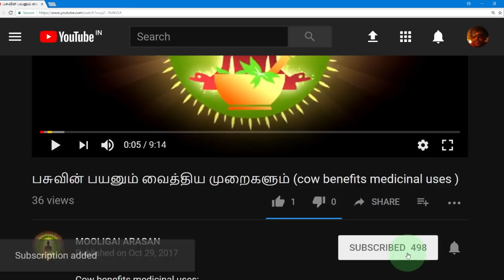Calotropis gigantea white (வெள்ளெருக்கனின் வைத்திய முறைகள் )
calotropis gigantea white medicinal uses